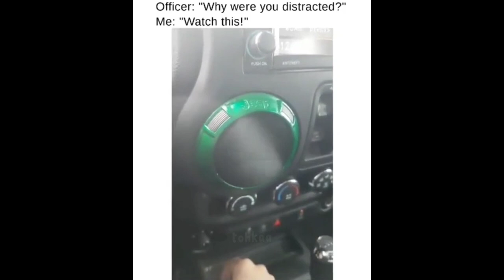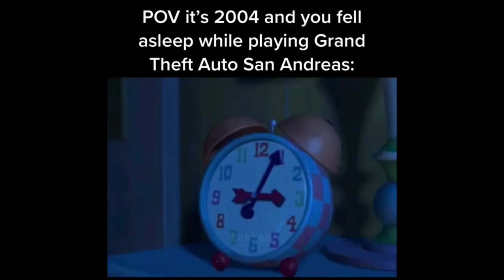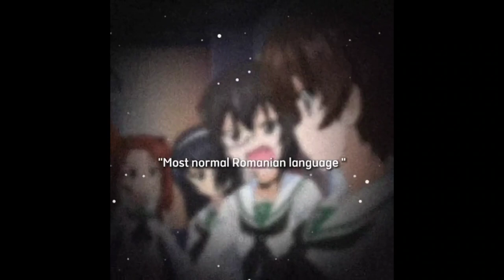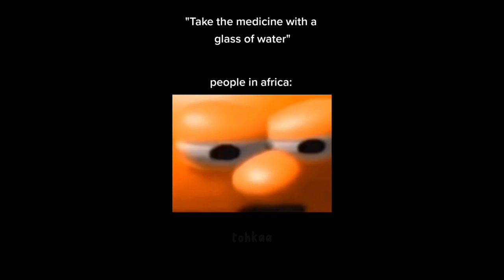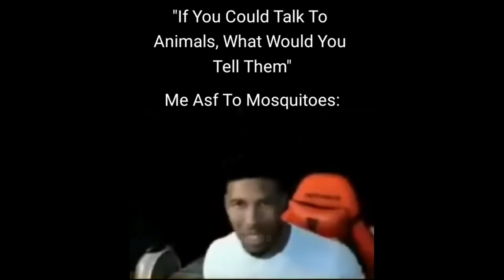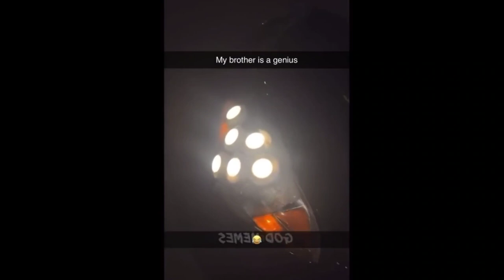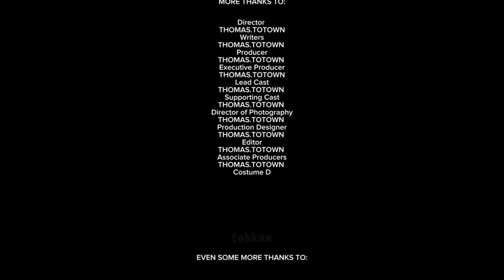offensive memes that if ylyl v54